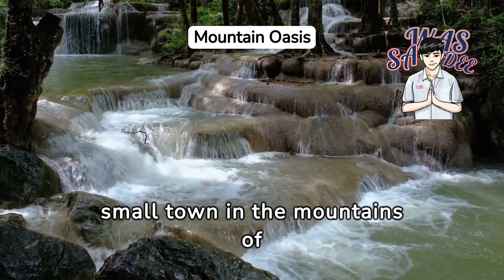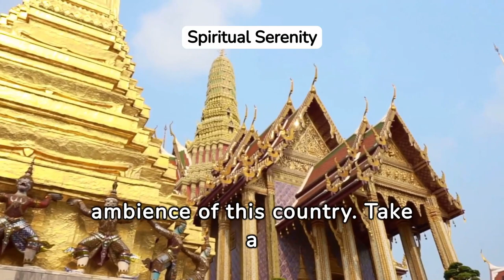Tourist Destinations - Thailand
The best places to visit in Thailand.